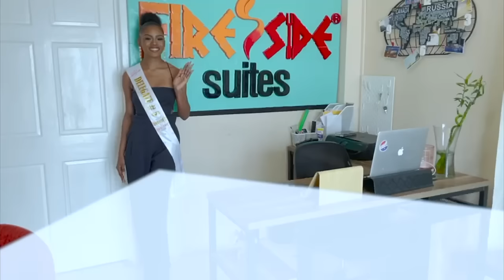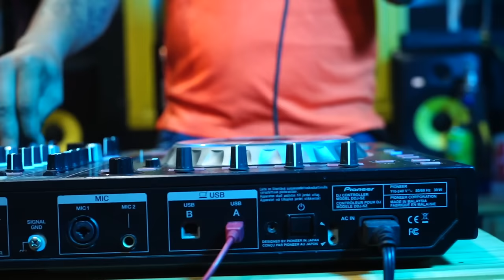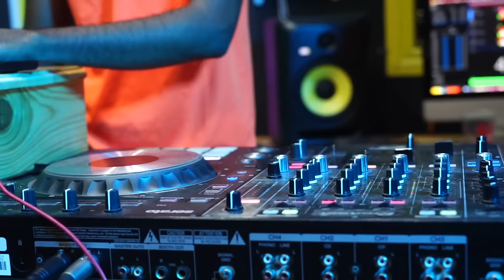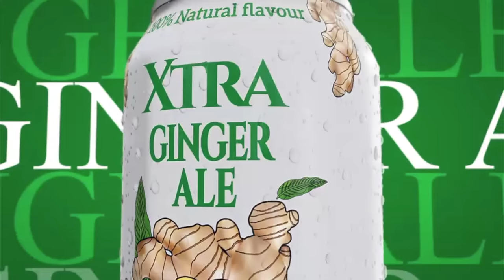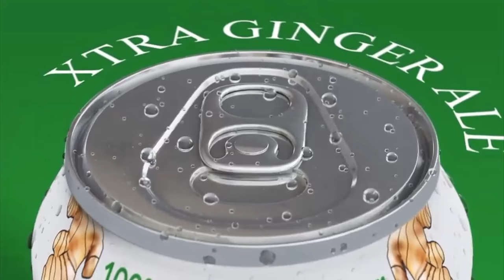BOBBY KUSH & JEROME PRESENTS TRAFFIC JAM DANCEHALL EPISODE 4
🚨💣 It’s time to vibe up as Bobby Kush Entertainment return with “*_Traffic Jam_*”- Episode 4️⃣

🔥🔥🔥1 hour of music and entertainment updates 🔥🔥🔥

🎶 Bobby Kush x Selector Jerome

Join in and let’s build a vibe. 🔥🔥🔥🔥

Like, follow and share Bobby Kush Entertainment on Facebook and Instagram. 🙏

THIS DJ RECORDING IS STRICTLY FOR PROMOTIONAL USE ONLY.